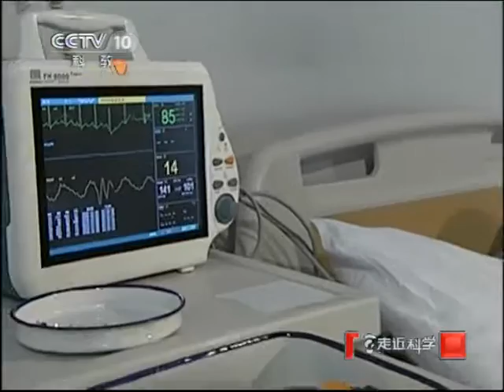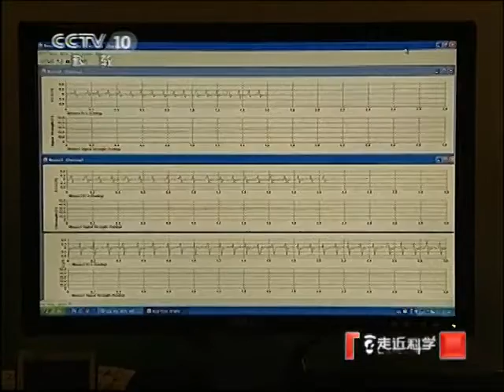走近科学 火辣的诱惑 走近科学 2011年 第32期